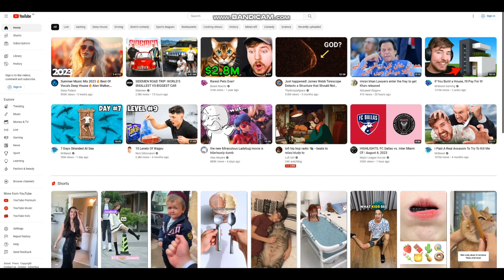Analog horror be like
Muh Walten Files